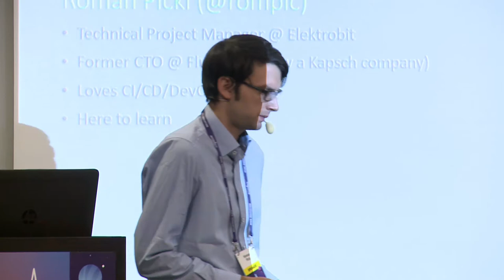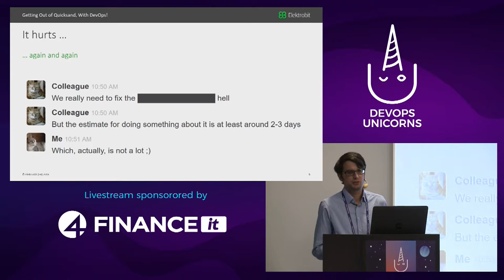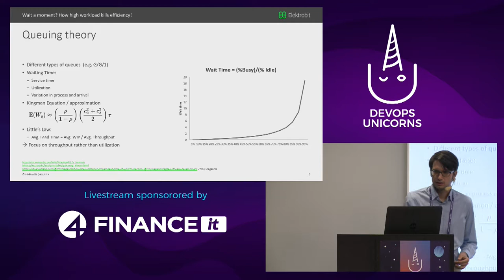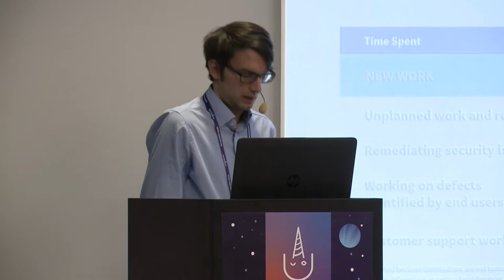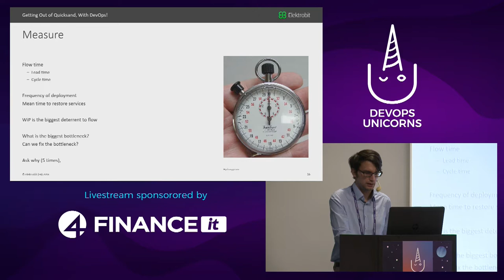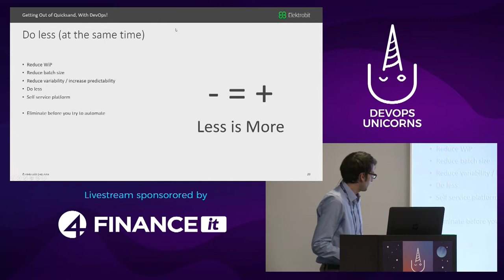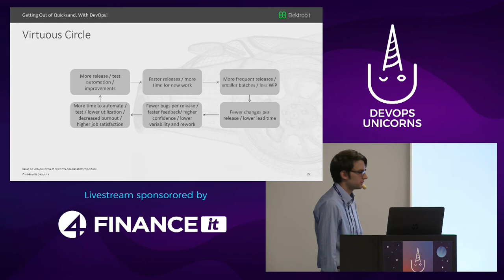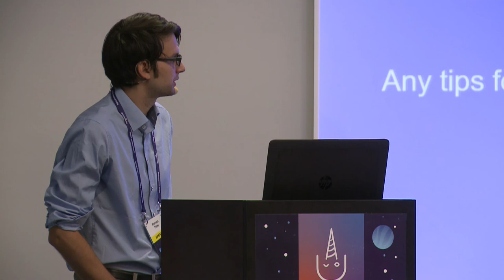Getting out of quicksand, with DevOps! by Roman Pickl at DevOps Unicorns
Teams often find themselves in high workload situations, showing symptoms of overload and being too busy to implement the necessary changes or adopt the state-of-the-art tools to get the upper hand.

Roman says that “this is a story of how we applied the Three Ways of DevOps to get out of a state we referred to as quicksand (The more you fight it, the more it pulls you in)”.

Roman is not only going to talk about queuing theory and capacity management, but also about DevOps strategies to cope with high utilization and how to start a virtuous circle.

Key Takeaways are:
* Crisis situations are opportunities for change
* Often it takes fresh eyes or at least courage to see the problems
* High workload leads to increasing waiting times
* Get out of the quicksand with devops:
* Quantify the work and set goals
* Measure
* Less is more
* Automate the right things
* Establish a continuous improvement process
* Start a virtuous circle